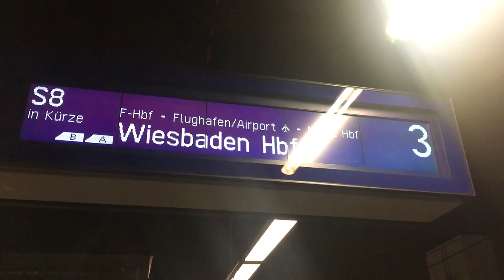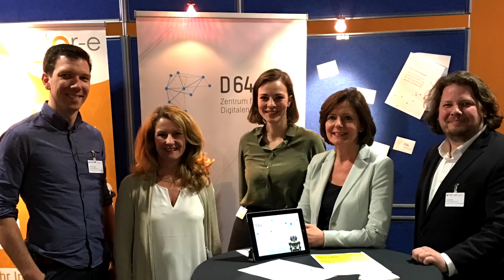Digitalkongress "Ehrenamt 4 0" in Mainz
Gestern Nachmittag war ich gemeinsam mit Laura und Johannes beim Digitalkongress "Ehrenamt 4.0" in der Alten Lokhalle in Mainz. Laura saß dort im Expertenpanel und hat über die ehrenamtliche Arbeit in unserem Verein berichtet. Außerdem konnten wir vielen Interessierten ein wenig über die Arbeit bei D64 erzählen. Später kam dann auch die Ministerpräsidentin von Rheinland-Pfalz gemeinsam mit der Staatssekretärin Heike Raab an unseren Stand.

Wer an dem Tag Zeit hat in Berlin zu sein, sein auf die Veranstaltung, die D64 gemeinsam mit der Bundeswirtschaftsministerin Zypries durchführt, hingewiesen:
Künstliche Intelligenz - Technik | Ethik | Recht